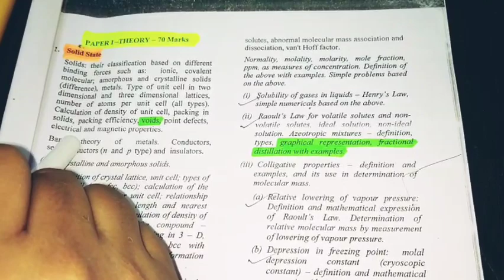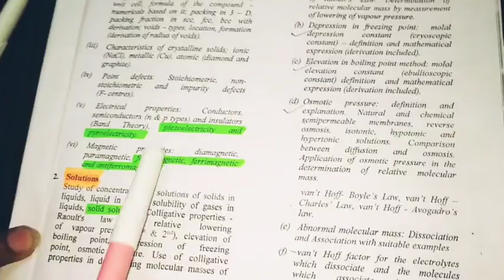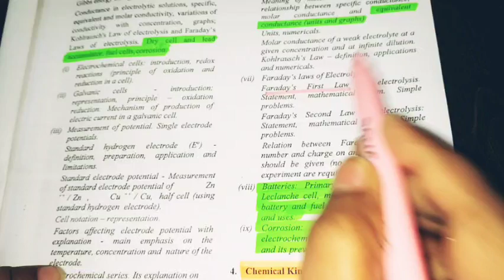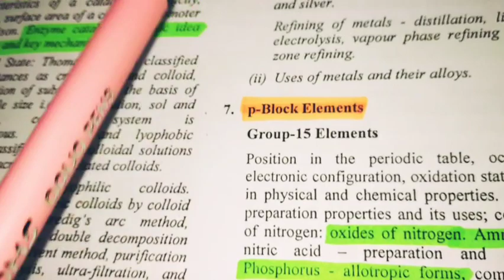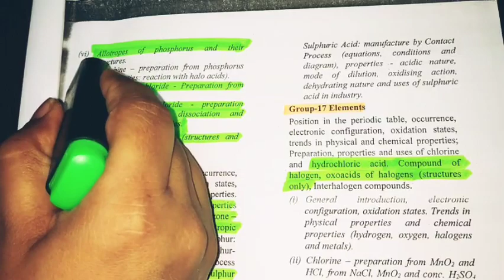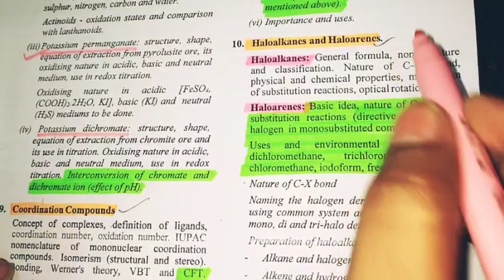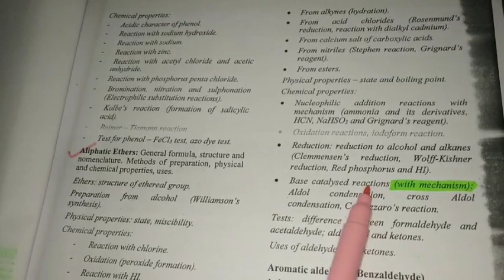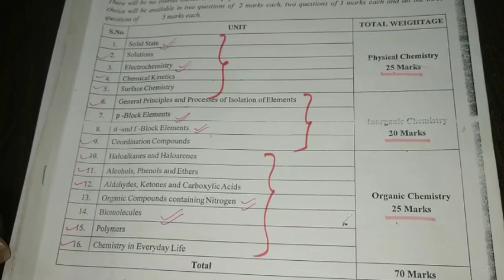Detailed analysis of reduced SYLLABUS ISC CLASS 12 CHEMISTRY